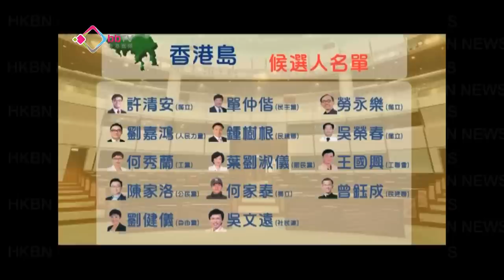工聯會借助陳婉嫻姐效應拉票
繼續《立法會選舉》系列報道，今日會講下工聯會的選舉策略，以往為其他政黨抬轎的工聯會，今屆立法會選舉就打正旗號分多線出擊，目標係拿到7個議席。